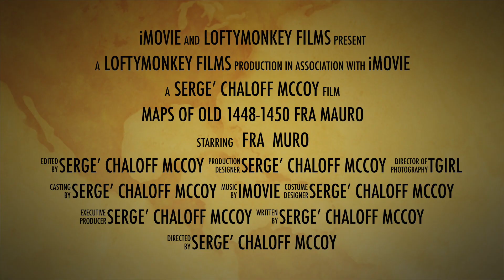Maps of Old 1448 1450 MAURO HD 1080p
The most accurate account of our world!